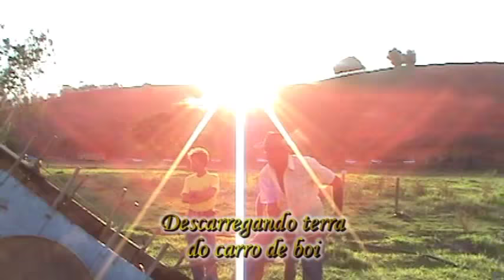1º Encontro de CARRO de BOI - Portela, Itaocara - RJ -- 5/6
Festa de Sant'Ana - Valão do Papagaio
Data: 29 de Agosto de 2010
Parte 5/6: Descarregando os Carros